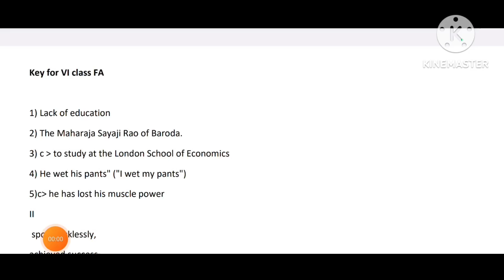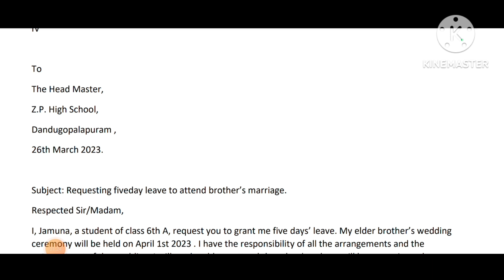✍️💐AP FA-4 6th Class English Key Paper 💐